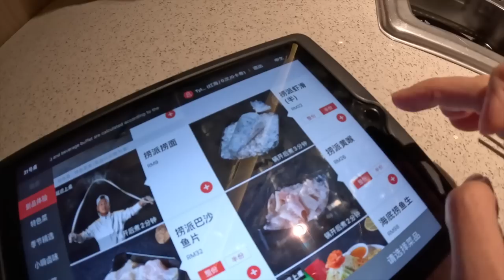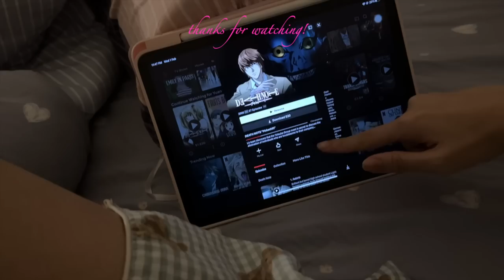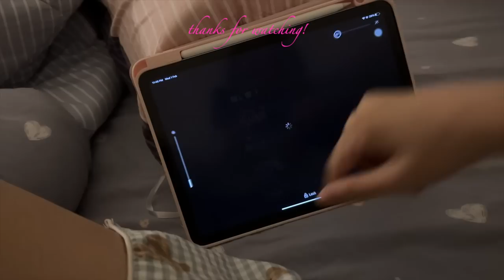REST & RECHARGE • eat, shop, play; all in the name of self-love 🏹💗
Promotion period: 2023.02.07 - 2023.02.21